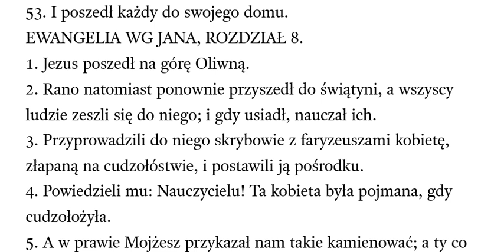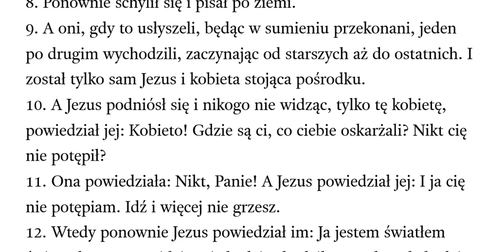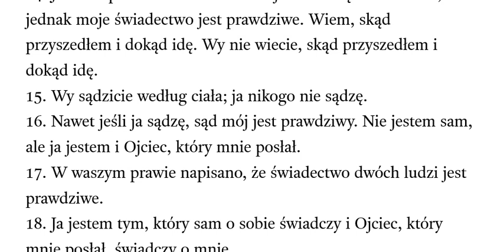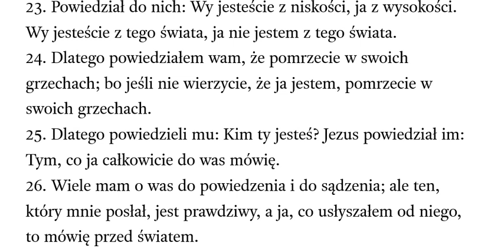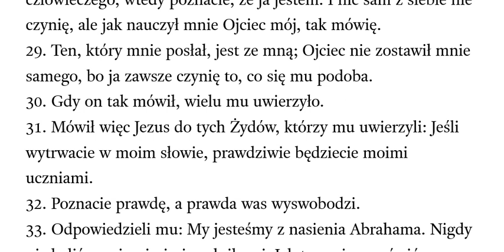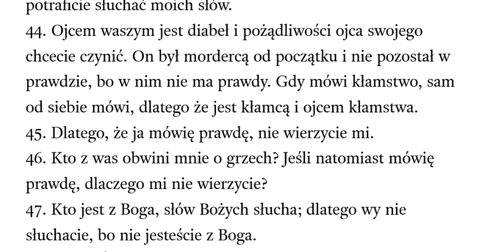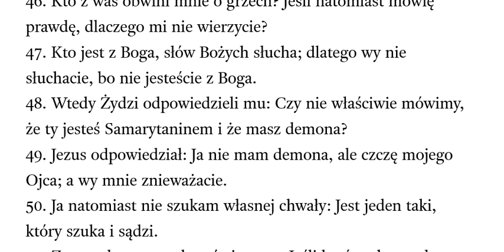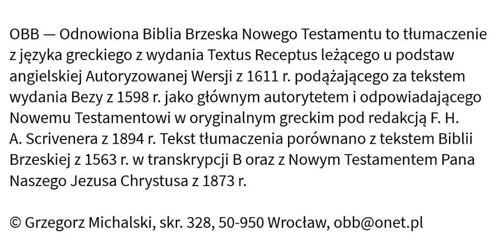Ewangelia wg Jana rozdział 08 OBB Odnowiona Biblia Brzeska przekład z TR Textus Receptus